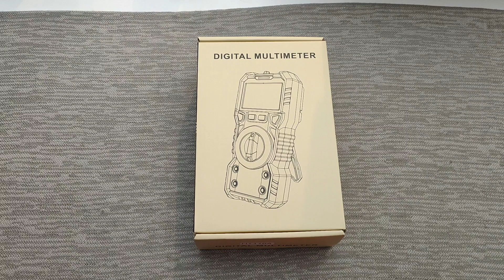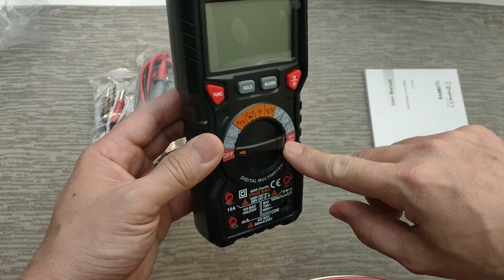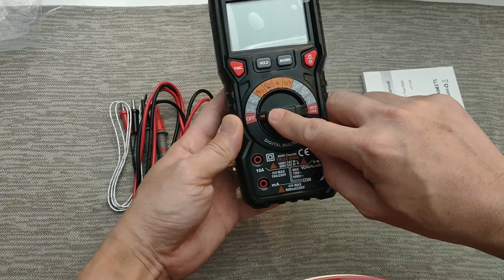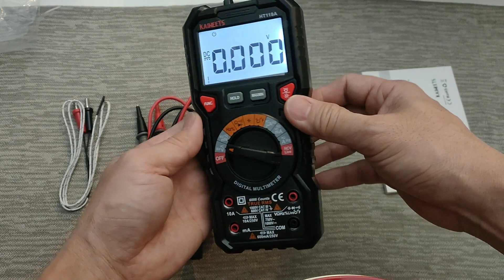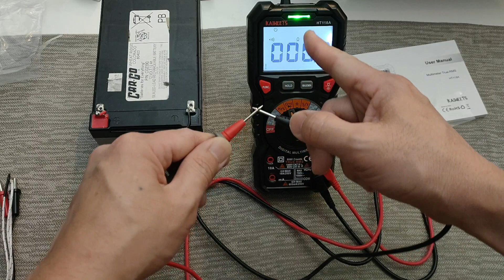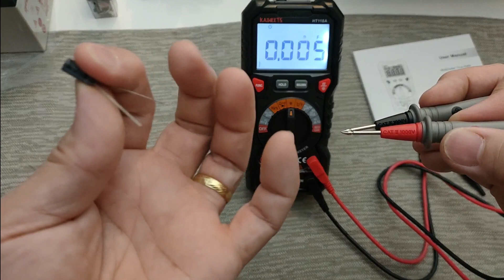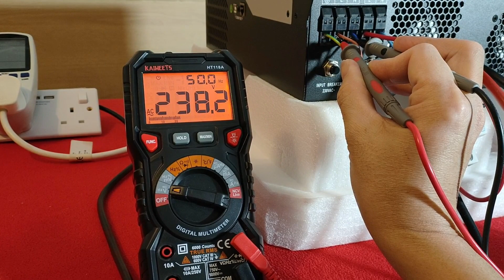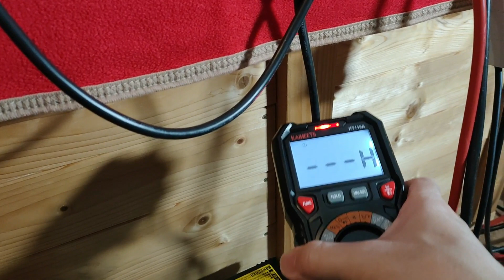Unboxing of Digital Multimeter Kaiweets HT118A (Tagalog)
Digital Multimeter Kaiweets HT118A